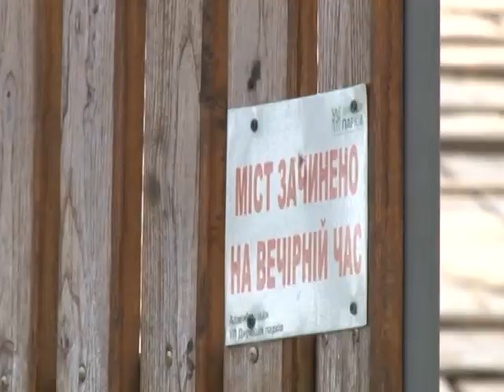З "Мосту кохання" впала жінка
Осередок почуттів та казкових краєвидів для більшості черкасців і останній плацдарм для смертників. Улюблене місце фотосесій закоханих пар «Міст кохання», у черкаському парку «Сосновий бір», уже давно зажив сумної слави. За роки існування конструкції з її допомогою пішли з життя десятки містян. Вчора стався черговий трагічний випадок. З мосту висотою 26 метрів впала жінка.